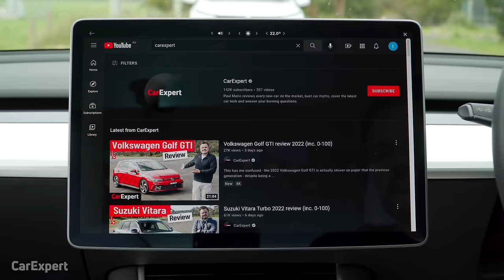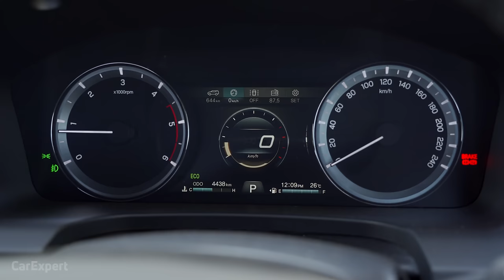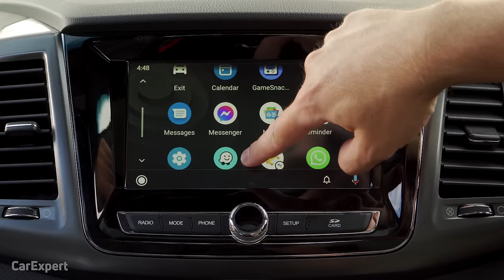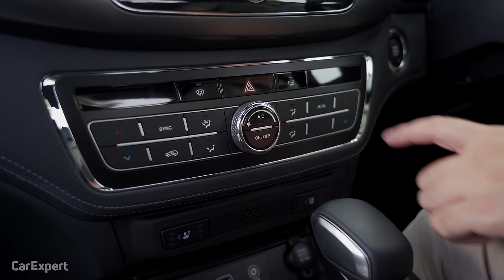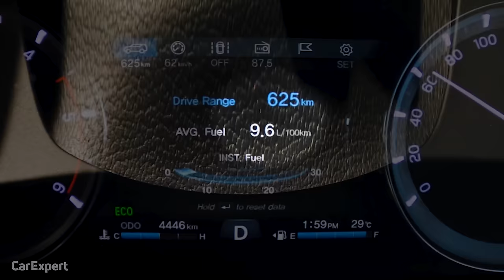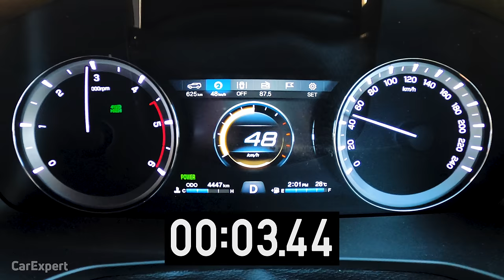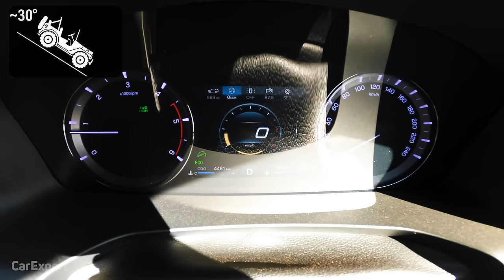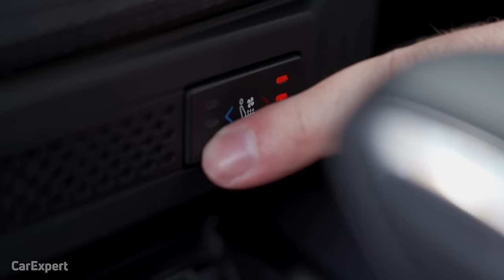2022 SsangYong Musso on/off-road review (inc. 0-100)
SsangYong has finally found a buyer! So now it becomes one of the better value dual-cab utes on the market. Paul Maric gets behind the wheel of the 2022 SsangYong Musso XLV to see if it’s any good!

Skip Ahead:
Intro: 00:00
Exterior 01:05
Interior 03:55
Infotainment 05:27
Safety Tech 07:08
Practicality 08:18
On Road 11:12
0-100 km/h 14:15
Off Road 15:41
Verdict 20:27